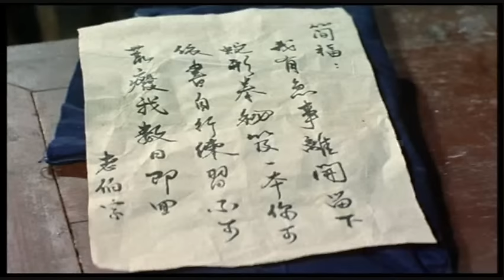Snake In The Eagles Shadow 8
Chien (played by Jackie Chan), an orphan adopted by a kung-fu school, is overworked as their janitor and abused by the kung fu teachers as a walking punching-bag. Chien befriends an old beggar (Yuen Siu Tien) by offering him a meal and a place to stay. Unknown to Chien, the old beggar is actually the last surviving master of the Snake-style of kung fu. The old man is on the run from the Eagle Claw clan, which is viciously killing off all of the rival Snake-style kung fu masters. Seeing that Chien is being abused, the old man gives Chien kung fu lessons so he can defend himself.

The old man leaves the school to find a better hiding spot. Chien later finds him and the old man agrees to give him more lessons, on the condition that he does not call him "sifu" ("master"), since they are friends.

Chien practices the lessons and learns to avoid being hurt by the school's bumbling teachers. When the school is invaded by the Mantis school, Chien easily defeats their master using snake to everyone's amazement. Unfortunately, one of the passing wanderers who witnessed the fight was a master of the Eagle Clan.

Chien meets the Eagle Claw clan master, who inquires about the old beggar. The Eagle Claw master lies, saying that he was a student of the old beggar and asks Chien to help him find the old man. Realising that his Snake-style fighting is no match for the style practiced by the Eagle Claw master, Chien creates a new style from watching his pet cat kill a cobra.

Eventually, Chien unwittingly leads the Eagle Claw master to the old man. In the duel, Chien merges his "cat style" with snake style to finally defeat the Eagle Claw master. Chien announces that he will call his technique "Cat's Claw", but the Old man suggest that he give the technique the name "Snake in the Eagle's Shadow".